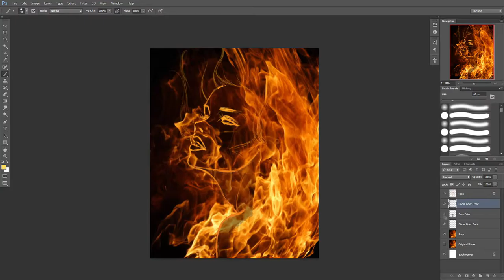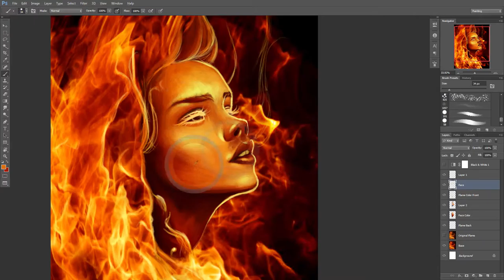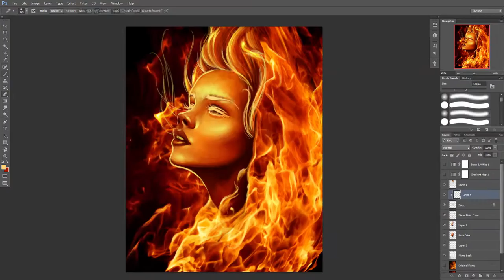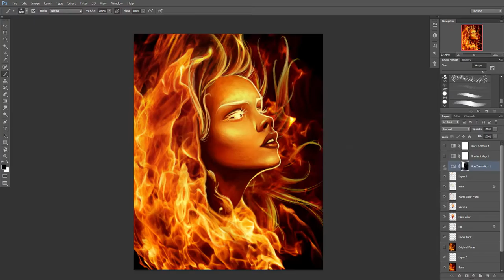Inferno - Original Painting Time Lapse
This is a time lapse of an original piece that I completed earlier this year. If you're interested in the inspiration and idea behind this piece you can read about it